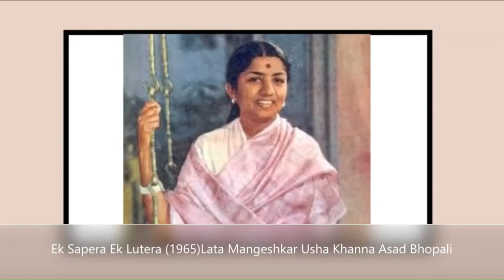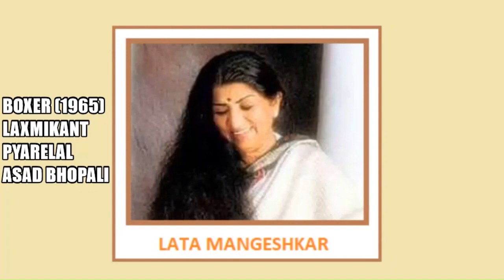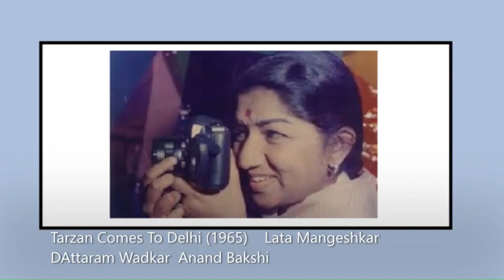LATA MANGESHKAR 1965 SONGS (C)